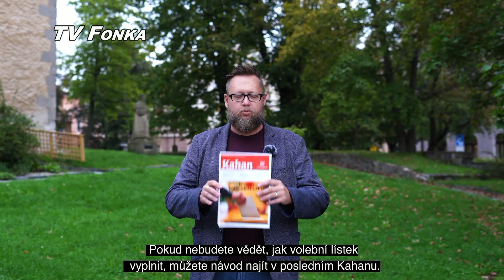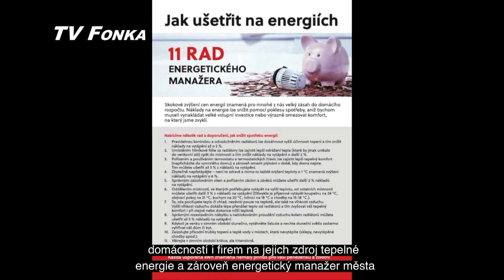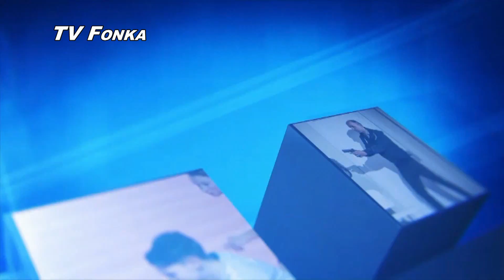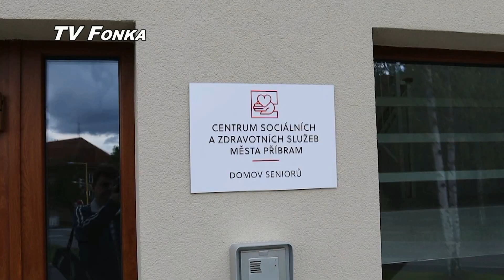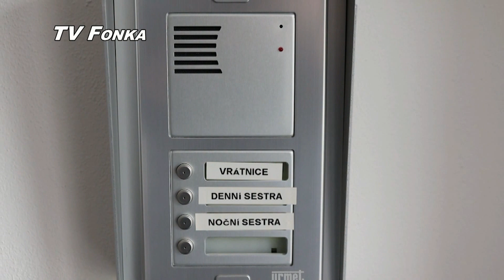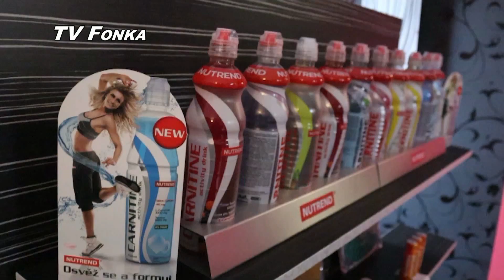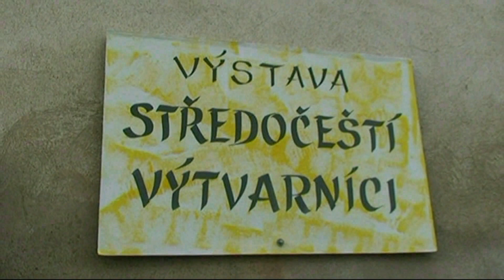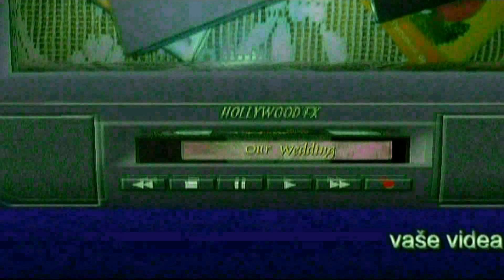TV Fonka 26092022